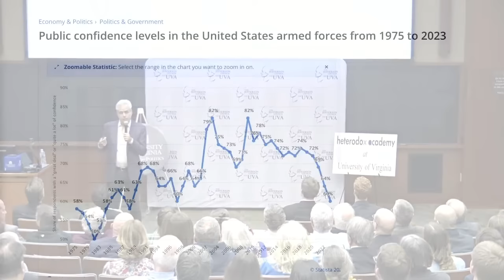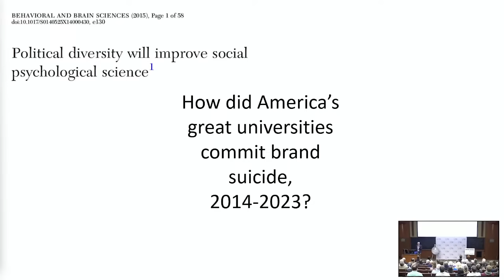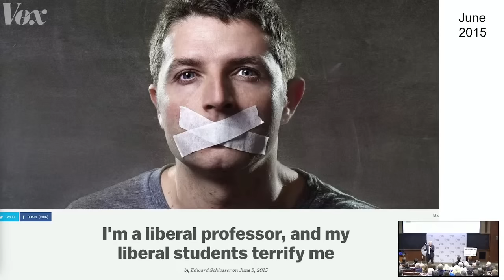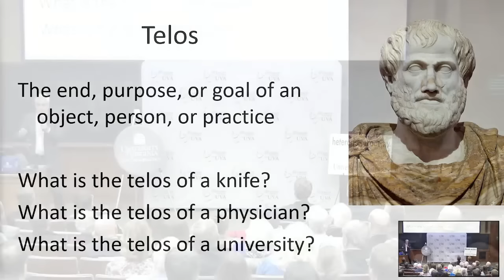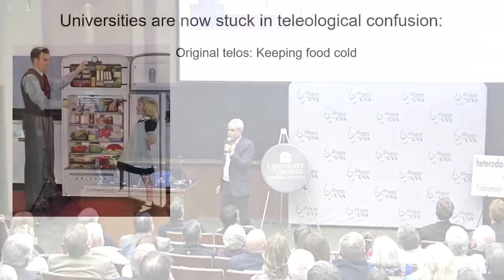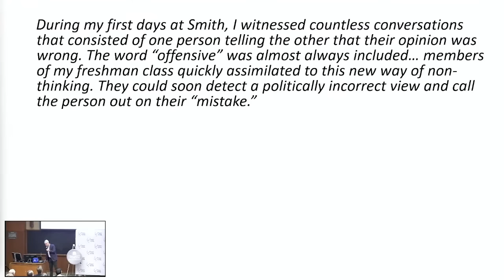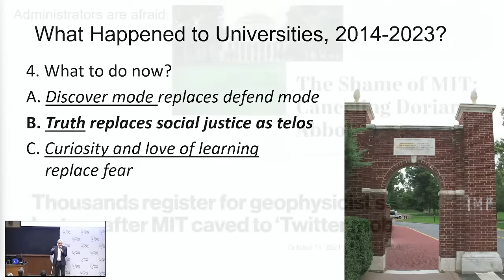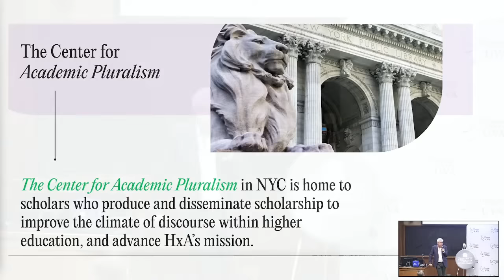Jonathan Haidt at the University of Virginia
“The Meltdown of the Universities and Ideas for Rebuilding Them”

In 2015, American universities were widely respected and trusted. By 2023, they had alienated conservatives, moderates, and even most liberals. What happened? In this talk Haidt will describe several interacting causes of the implosion, including the rise of identitarianism, political polarization, declining viewpoint diversity, and the arrival of Gen Z in 2014 and end with a discussion of what needs to be done to construct institutions that can be homes for free inquiry in the post-Babel, post-Gutenberg era.